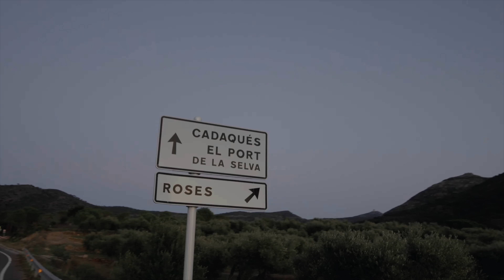GOBIK Rebel Roads: La Frontera Oriental | Juan Flecha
Tres amigos, tres bicis, equipaje y más de 500 km por carreteras rebeldes. En esta primera entrega de las Gobik Rebel Roads, Flecha y sus amigos Oriol y Crispín afrontan una ruta de más de 500 km hacia el punto más Oriental: el Cap de Creus. Una aventura bikepacking en pleno invierno en la que la noche sería la protagonista.

Gráficos Víctor Bercero @lastleadres

Agradecimiento especial a Oriol Chías y Crispín Martínez